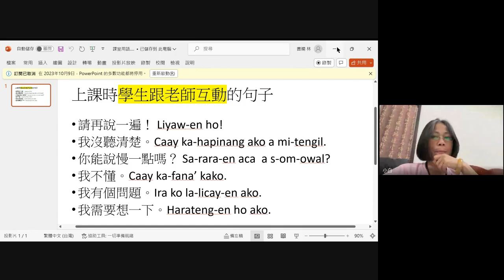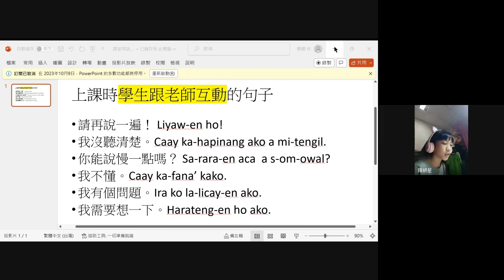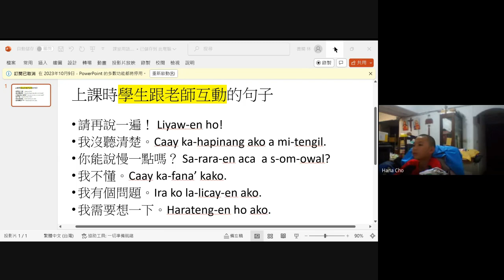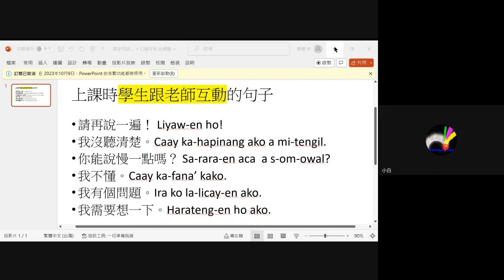開口說族語 0728